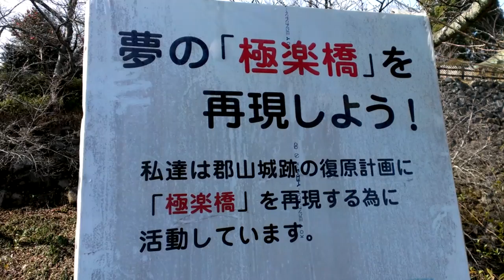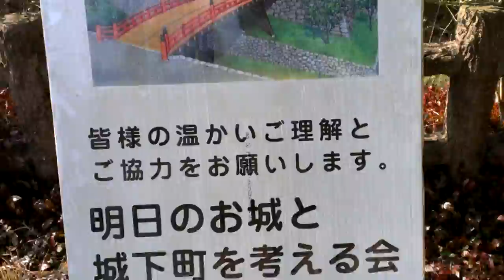郡山城址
郡山城址の天守台は平成29年3月まで改修工事の為 入場不可 極楽橋の再建計画があるようだ